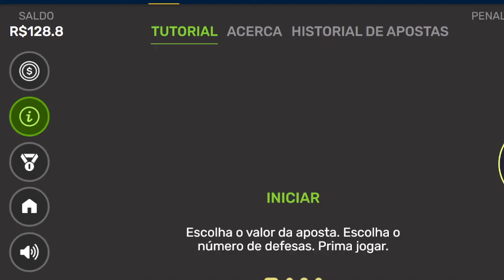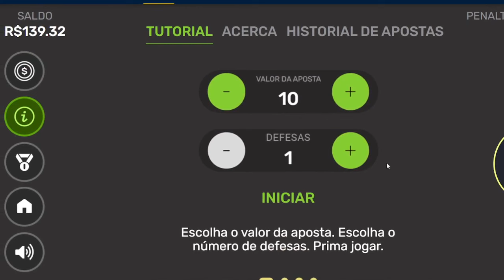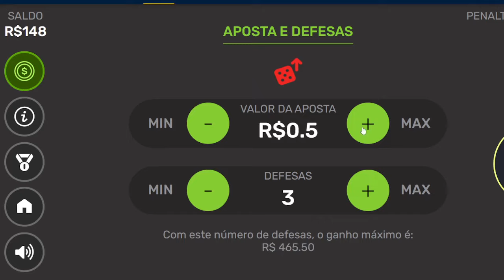GESTÃO DE BANCA NO JOGO DO PENALTI DA SORTE - PENALTY CHAMPION É MELHOR?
Para variar, resolvi dar uma chance ao jogo de pênalti da sorte Penalty Champion, um pouco diferente do Penalty Shootout. A essência é a mesma, mas é quase um Mines com um fundo de futebol, em que as defesas representam as minas e bombas e os gols são as estrelas!

O meu objetivo com esse vídeo é somente trazer informação e diversão. Lembre-se de que nada aqui representa uma indicação ou recomendação.